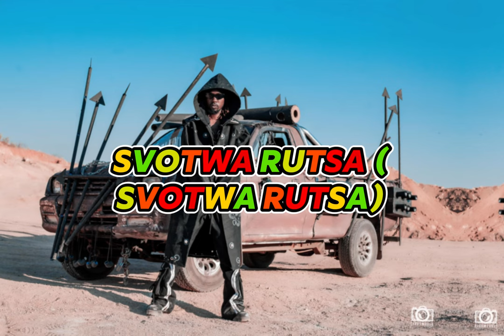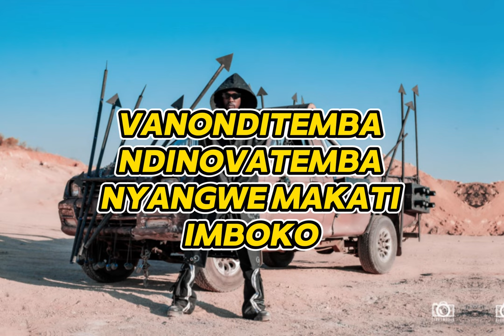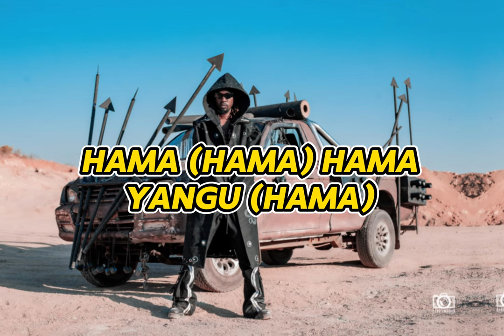Enzo Ishall - Masahwira (Lyrics Video)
OFFICIAL LYRICS FOR MASAHWIRA BY ENZO ISHALL @enzoishall3435
Lyrics done and edited by Rustic Mint